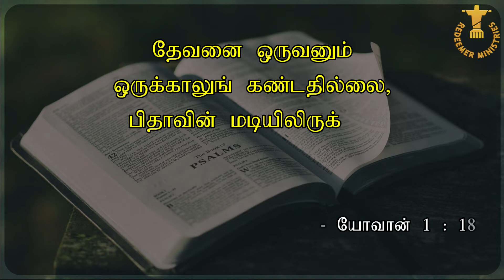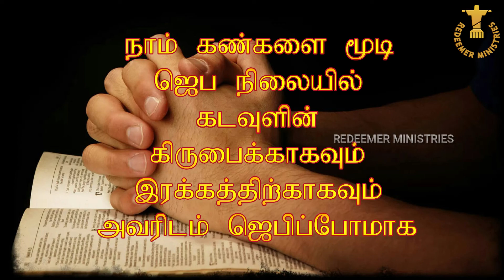TWILIGHT VIGIL PRAYER DAY 863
SPECIAL PRAYER BASED ON யோவான் (John) 1:18

இயேசு கிறிஸ்து வே பிதாவை நமக்கு வெளிப்படுத்தினார்.
யோவான் (John) 1:18

ஜெபக் குறிப்பு :

உலகமெங்கிலும் உள்ள எல்லா நாத்தி கர்களையும் (Athei sts), அவர்கள் மனக் குமுறல்களையும் கர்த்தருக்குத் தெரி வித்து, அவர்கள் குடும்பத்தாரையும் நினைவு கூர்ந்து கரிசனையோடும், கருத்தோடும்  ஜெபிப்போமாக.